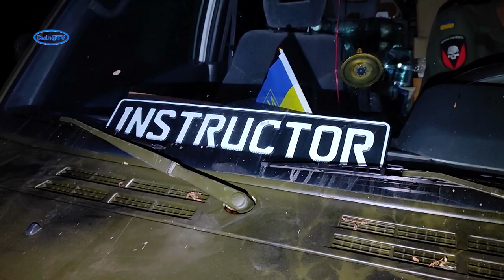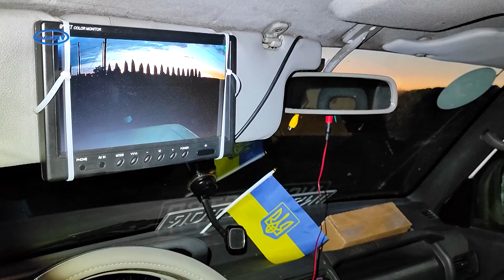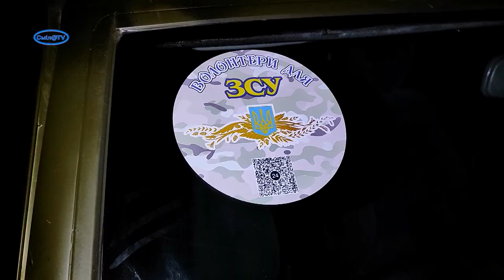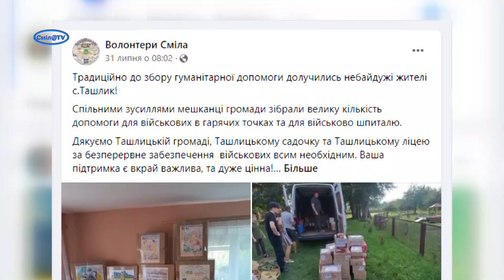«Волонтери для ЗСУ» - постійний місток між передовою і Смілою. Громадо, долучаймося!